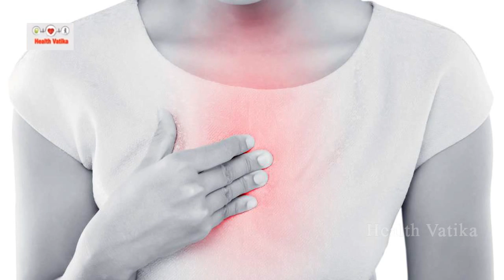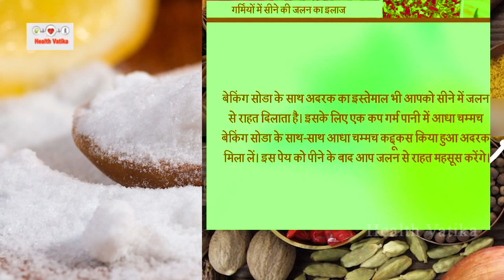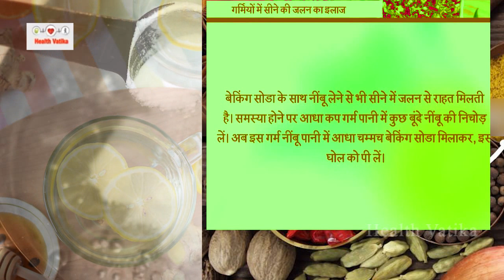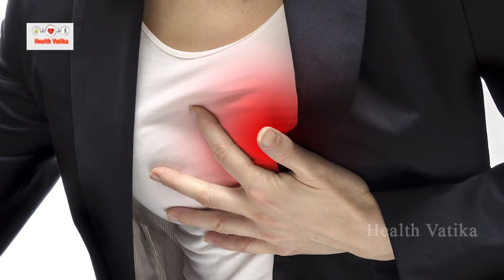सीने में जलन का ये है रामबाण उपाय, बिना गोली बिना दवा के चुटकियों में छूमंतर || Health Vatika